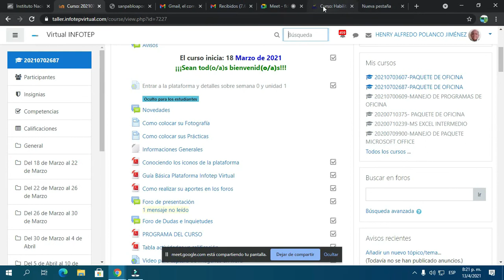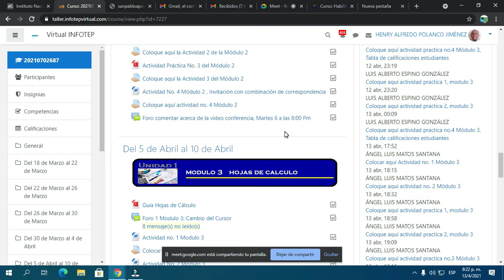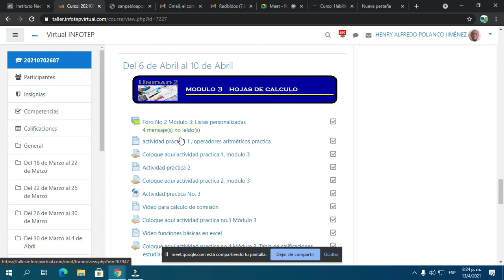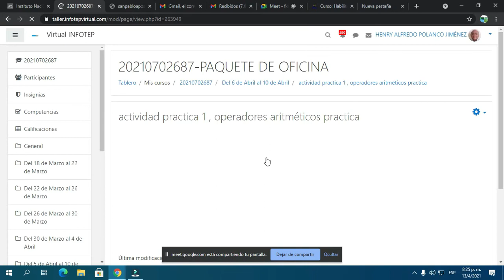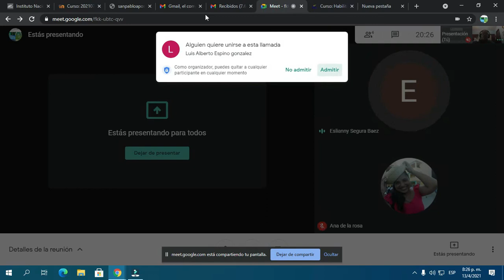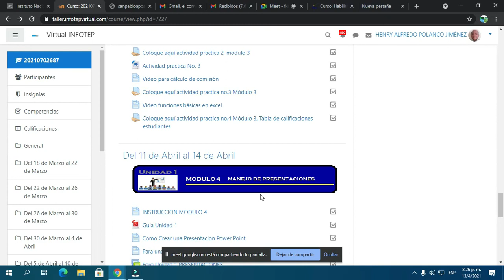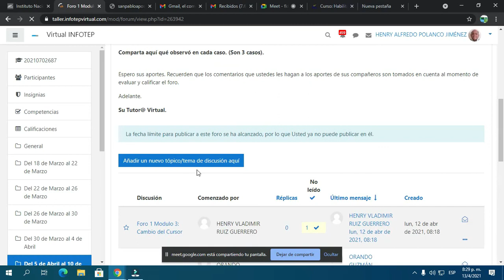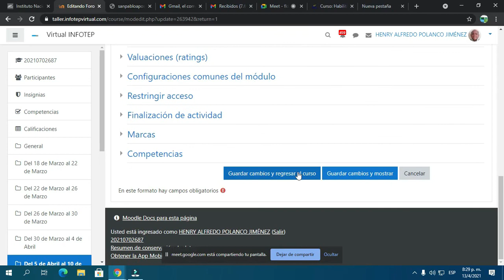video conferencia paquete perav 13 abril